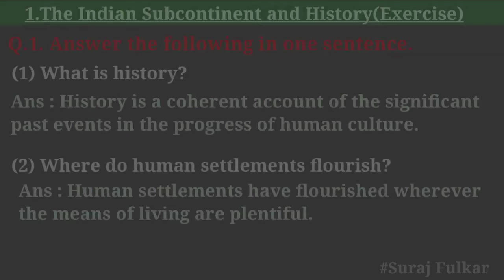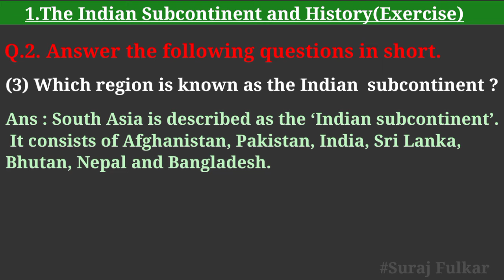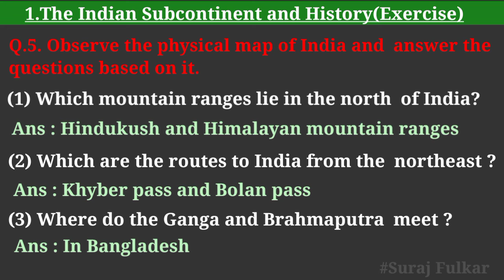Class 6th History Chapter 1 The Indian Subcontinent and History question and answers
नमस्कार मित्रांनो...
सुरज फुलकर#(Suraj_Fulkar) या 𝐘𝐨𝐮𝐓𝐮𝐛𝐞 चॅनल वरती तुमचं स्वागत आहे.
व्हिडियो जर तुम्हाला आवडला असेल आणि व्हिडिओ द्वारे तुम्हाला काही मदत झाली असेल तर व्हिडिओ ला लाईक करा आणि आपल्या मित्रांना पण शेअर करा.
धन्यवाद!

Chapter 1 The Indian Subcontinent and History question and Answers

Welcome to my official YouTube channel '𝐒𝐮𝐫𝐚𝐣 𝐅𝐮𝐥𝐤𝐚𝐫'
I believe that education is the foundation of success and is a lifelong learning process.
It is the gateway to understanding.
That's why..I have created this 𝐄𝐝𝐮𝐜𝐚𝐭𝐢𝐨𝐧 𝐇𝐮𝐛.Get all about at only one place."
This channel has collection of data regarding carrier scope in various subjects, lecture on curriculum of school, college and competitive exams.
🔶For Any Suggestions & Requirements dm : 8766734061

𝐒𝐮𝐫𝐚𝐣 𝐅𝐮𝐥𝐤𝐚𝐫
From - Nagpur(Maharashtra)